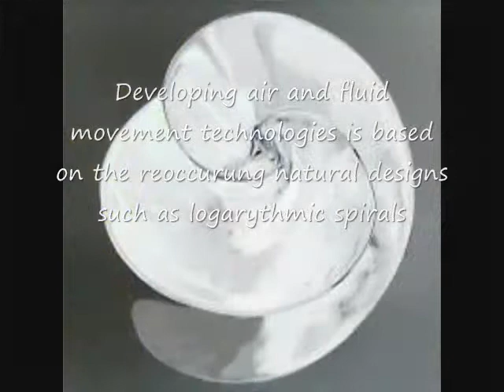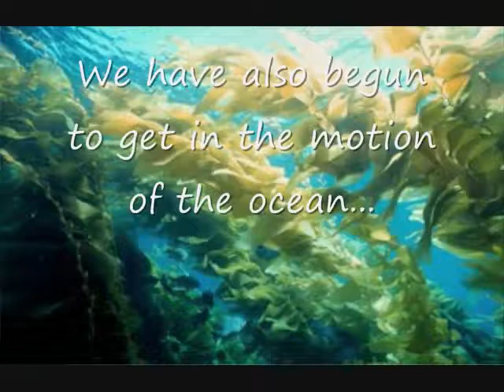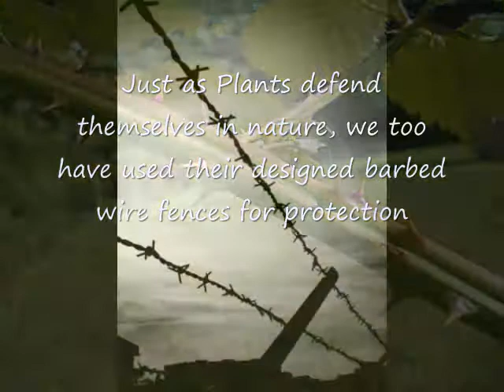Biomimicry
A short film by: Edana Lefeuvre and Mikey Hall. This film shows the perfection of nature and how many things used in todays society are modeled after that perfection. If we ruin our world, we ruin learning from everything it has to offer.